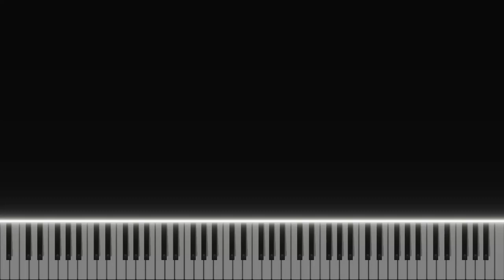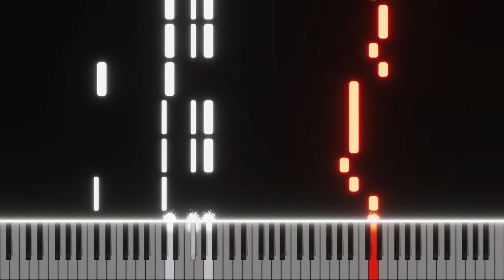Joker: Folie à Deux - Trailer Theme (Piano Tutorial)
Music From Trailer: Joker: Folie à Deux
Composer By: Hildur Guðnadóttir & MIDI by PlayerXYZMusic